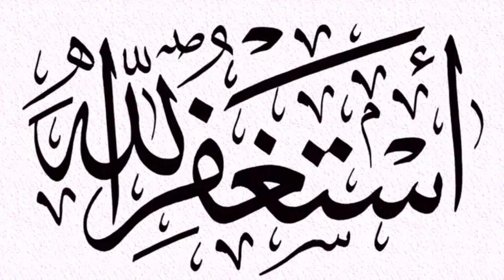تناول كوب من عصير القصب يوميا ,وشاهد ماذا يفعل لصحتك